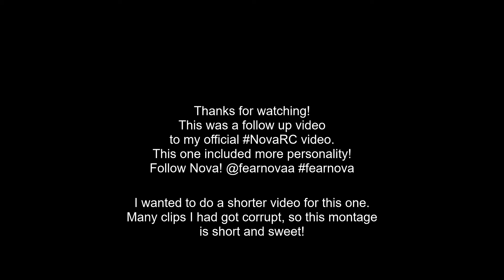Fortnite Highlights Part 2 (+Me having fun)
This was more of a follow up video to my first NovaRC video. I really love Nova, and the grind always continues no matter what! This video has to do with my personality alongside some competitive Fortnite clips.

Follow Nova!